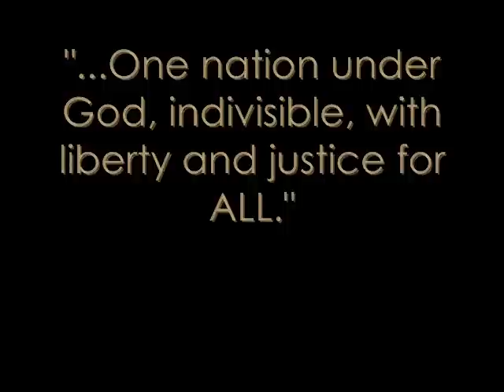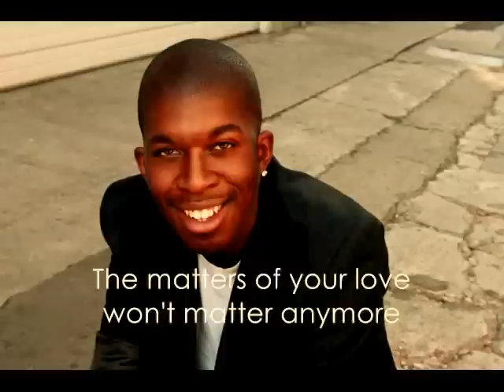Love Equality: You Can't Bury Love 2014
Music duo, The Authorities, team up to add their sentiments to a very charged topic in America and the world. In lieu of President Obama's statement to support the movement of marriage equality, You Can't Bury Love is the danceable yet still meaningful reaction to a long-awaited and historic statement!